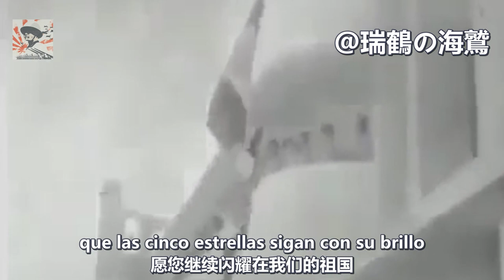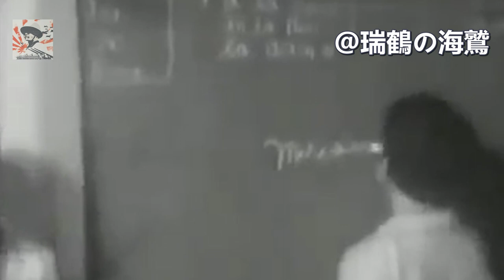íQue viva el jefe! - Song Of The Rafael Trujillo 【多米尼加】萬歲我的領袖!